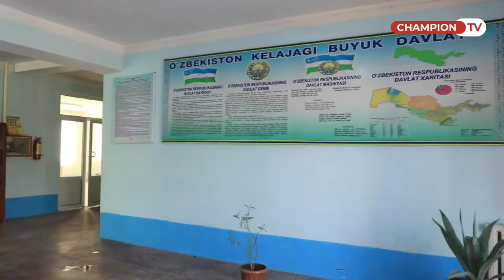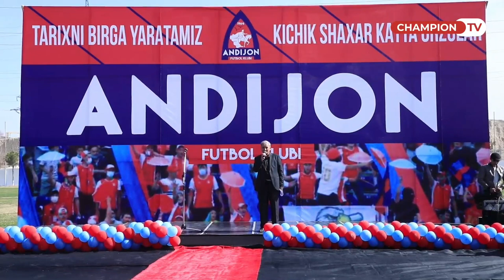"Андижон" жамоаси мавсум олдидан таништирув маросимини ўтказди + Клубга янги қароргоҳ топширилди!